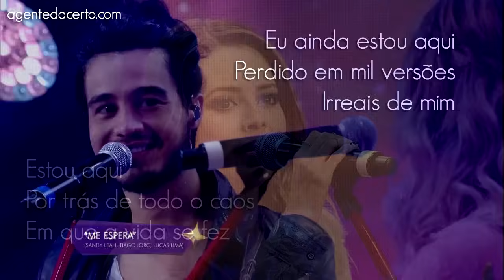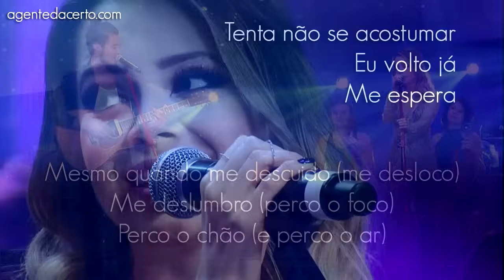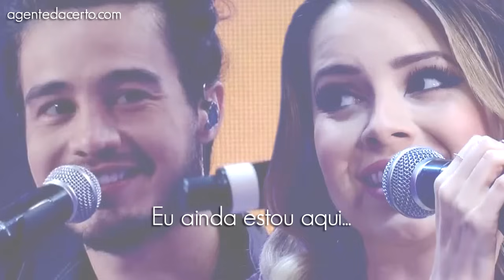ME ESPERA - Sandy e Tiago Iorc (Ao Vivo) - LETRA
Ouça e cante junto! Sandy e Tiago Iorc fazem uma performance ao vivo da música Me Espera. Confira música + letra!

Acesse e fique por dentro das novidades de Sandy e Junior Lima